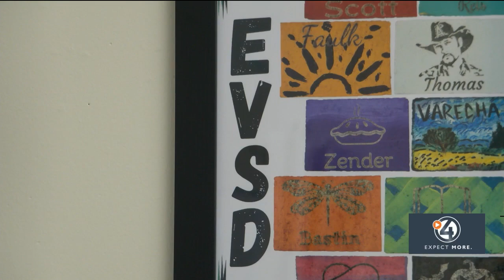School districts considering balanced calendars